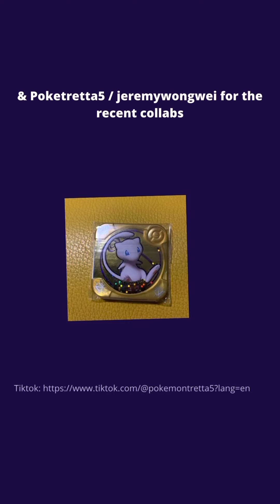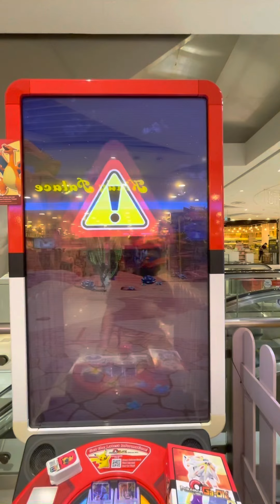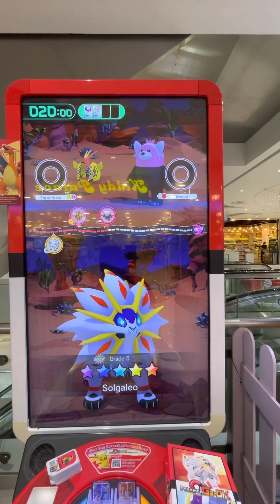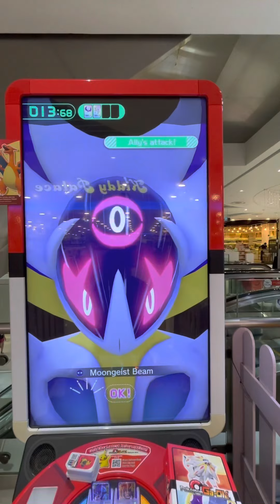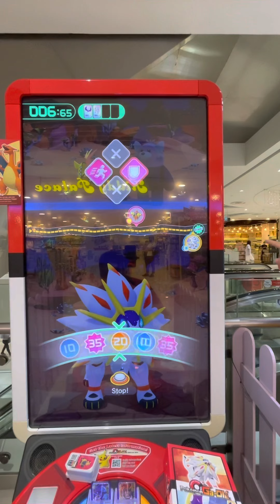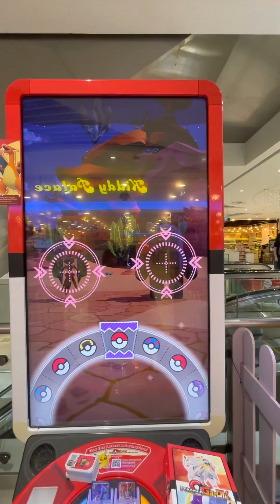Pokémon gaole part 1 (Tapu koko appears!!!!)